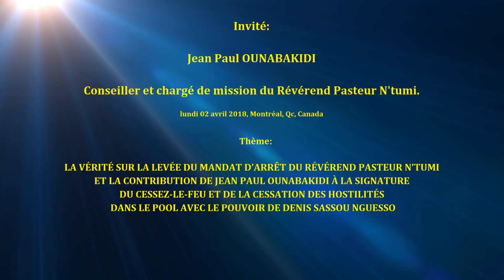VÉRITÉ SUR LA LEVÉE DU MANDAT D’ARRÊT DU PASTEUR N’TUMI ET LA CONTRIBUTION DE JEAN PAUL OUNABAKIDI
Interview de JEAN PAUL OUNABAKIDI, Conseiller et chargé de mission du Révérend Pasteur N’TUMI sur CGB24-TV UNIVERSAL à Montréal, Qc, Canada.
LA VÉRITÉ SUR LA LEVÉE DU MANDAT D’ARRÊT DU RÉVÉREND PASTEUR N’TUMI ET LA CONTRIBUTION DE JEAN PAUL OUNABAKIDI À LA SIGNATURE DU CESSEZ-LE-FEU ET DE LA CESSATION DES HOSTILITÉS DANS LE POOL AVEC LE POUVOIR DE DENIS SASSOU NGUESSO